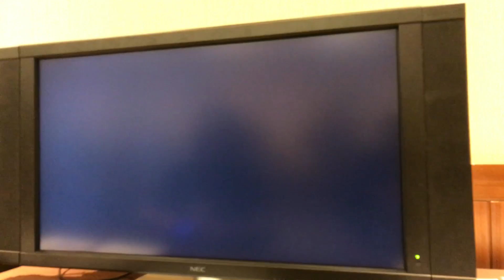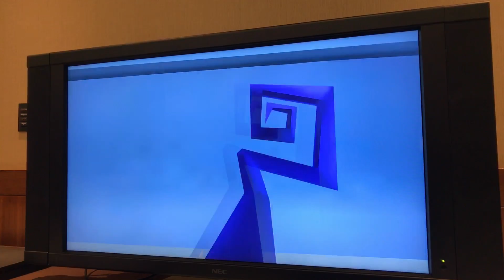7 minutes of Kingdom Hearts 1.5 HD ReMix for PS4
Off screen footage of Kingdom Hearts 1.5 HD ReMix for PS4. Recorded at Pax East